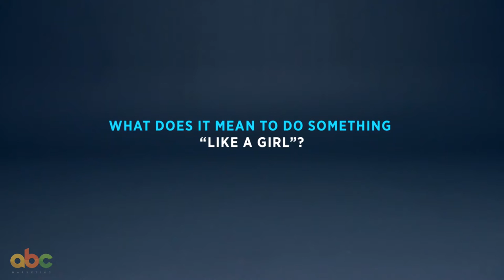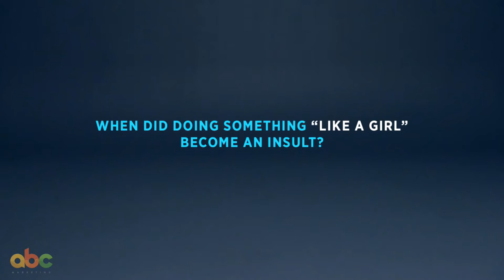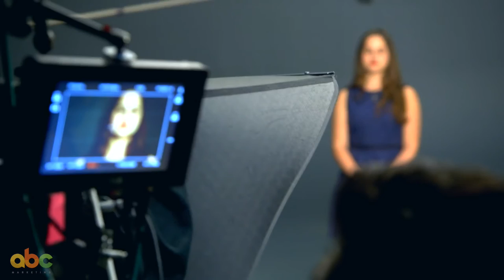Case Study: Always